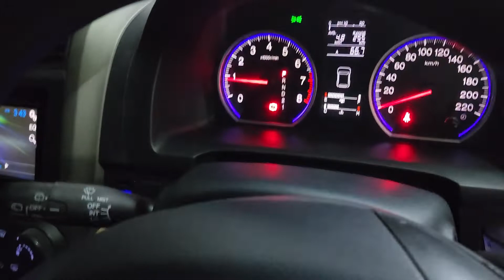Honda Crv Gen3 solusi lampu mobil terang fokus tembus hujan no silau Auto1 Projie 3.0 FMC HCP 2yrs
Honda Crv Gen3.
Auto1 led foglamp 3clrs Rp800rbu.
Auto1 Projie 3.0 FMC HCP full metal casting hard chrome platting garansi 2thn Rp2.5jta om sepasang + ongpas retrofit Rp500rbu.
Free blue devil eyes.

Senin-sabtu 9am-5pm.
Minggu n libur nasional kita tutup.

Drl Lexus style Rp900rbu-Rp1jtaan, tergantung mobil n tingkat kesulitan yah om2 semua.

Auto1 Projie 3.0 FMC HCP full metal casting hard chrome platting + devil eyes + Psg + Setting lampu pake headlight aimer + garansi 2thn = Rp2,5jta.